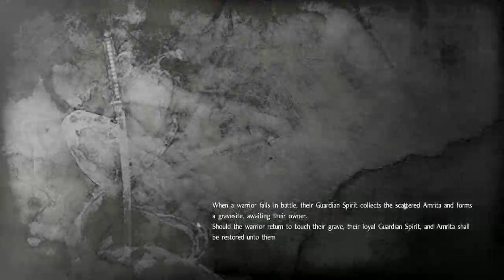Nioh 2 Closed Alpha